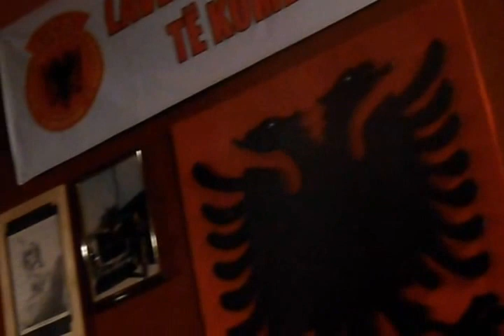Smajl Latifi jeta dhe vepra e Deshmorit Fitim Duraku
21 Janar 2014,15 vjetorit jubilar të Dëshmorëve të Kombit.
Fitim Duraku-Fita nga fshati Krushë e Madhe dhe Skender Rexhepi-Komandant Hekuri nga fshati Mrasor.